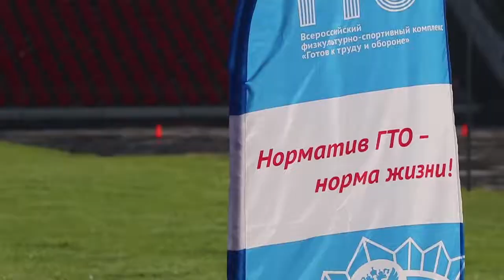Врачи Анапы сдали нормы ГТО